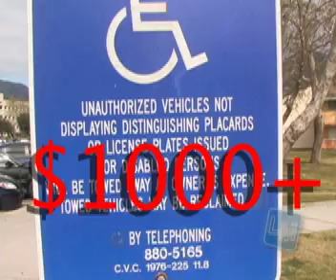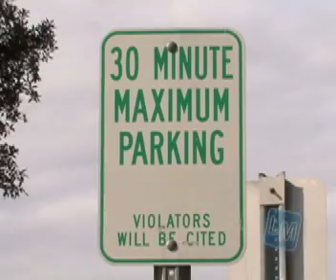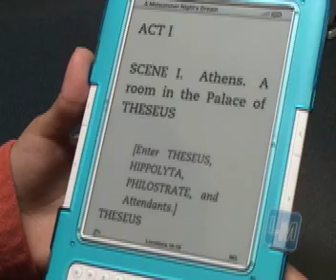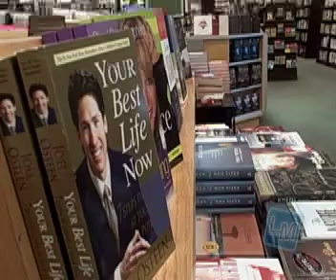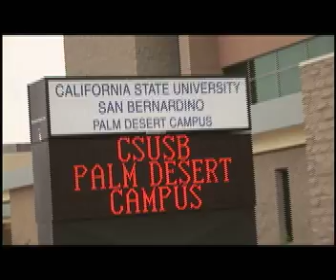New Laws in California & Do People Still Read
Anchors Danniella Erickson & Kendra Stewart
Reporters Mercedes Winchester & Katelyn Eaton